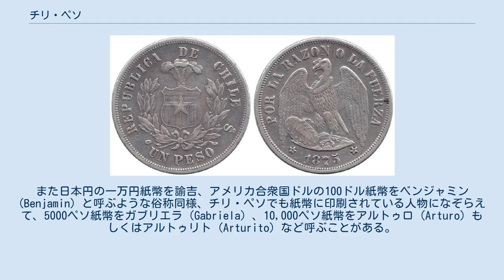チリ・ペソ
ペソ（スペイン語: Peso）はチリの通貨。
1817年から1960年にかけて旧チリ・ペソが、1975年より現行のチリ・ペソが流通している。
通貨記号は$。
ISO 4217の通貨コードはCLP。
補助単位は100分の1のセンターボだが、現在は通貨として流通していない。
 チリペソ1875シルバ。
 1817年の流通開始以来、1851年まで8スペイン・レアルに対して1ペソ、また1ポルトガル・エスクードに対して2ペソの為替平価制度をとっていた。
のちの制度改正で1ペソ＝100センターボの補助単位を設けたが、1955年に発生したインフレの影響からセンターボは支払い通貨として存在意義を失い、その後姿を消した。
 1960年にはホルヘ・アレサンドリ政権下で通貨がペソからチリ・エスクードに変更され、1975年までエスクードを使用していた。
この当時、10ペソに対して1センティースモ、100センティースモに対して1エスクード（1エスクード＝1000ペソ）を平価としていたが、1975年の経済改革において再度ペソが採用されたため1000エスクードに対し1ペソの兌換を行い、現行の通貨制度に至っている。
 1984年に米ドルにリンクする為替バンド制を導入し、1992年には通貨バスケット制との併用へと切り替えた。
その後1999年に変動相場制へと移行している。
 大きさはいずれも縦70mm×横145mm。
 2006年に新たな1000ペソ紙幣、5000ペソ紙幣、10,000ペソ紙幣が発行された。
これらは、視覚に障害を持つ人々が紙幣の種類を識別しやすいよう手触りやその感触に意匠をこらした技術を組み込んだほか、部分的にホログラムも採り入れている。
ただし、表向きのデザインは変更されていない。
 チリ・スペイン語には1000ペソ紙幣をルカ (Luka, Luca) 、500ペソ硬貨をキナ (Quina) 、100ペソ硬貨をガンバ (Gamba) と呼ぶ俗称が存在し、さらに1000ペソ紙幣のルカから転じて2000ペソ紙幣を2ルカス (lucas) 、5000ペソ紙幣を5ルカス、10,000ペソ紙幣を10ルカスと呼び、100万ペソをグアトーン (Guatón) もしくはパロ (Palo) と呼ぶことがある。
また日本円の一万円紙幣を諭吉、アメリカ合衆国ドルの100ドル紙幣をベンジャミン (Benjamin) と呼ぶような俗称同様、チリ・ペソでも紙幣に印刷されている人物になぞらえて、5000ペソ紙幣をガブリエラ (Gabriela) 、10,000ペソ紙幣をアルトゥロ (Arturo) もしくはアルトゥリト (Arturito) など呼ぶことがある。